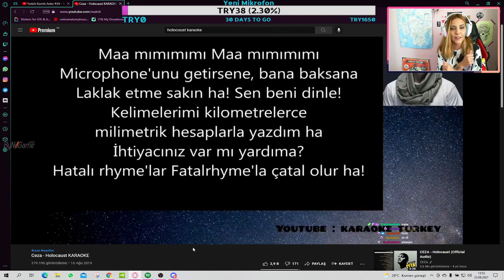Blushhhh - Holocaust Söylüyor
•Kaldırılmasını istediğiniz videolar için Bana Ulaşbilirsiniz!